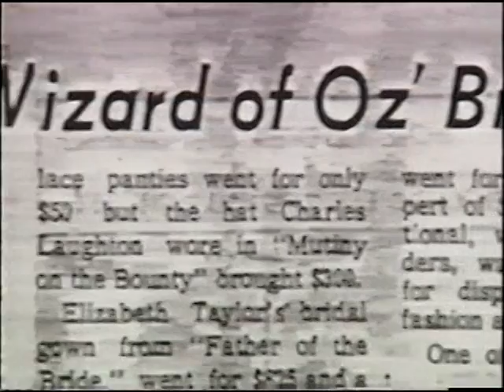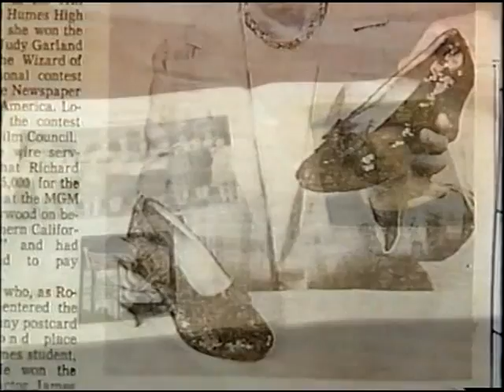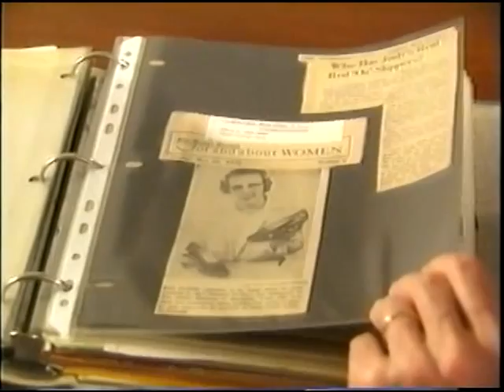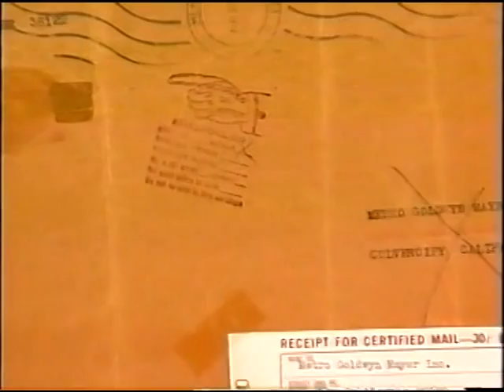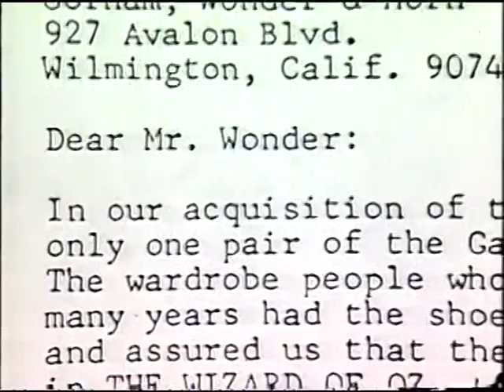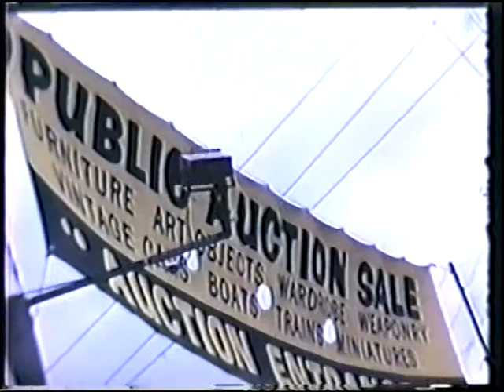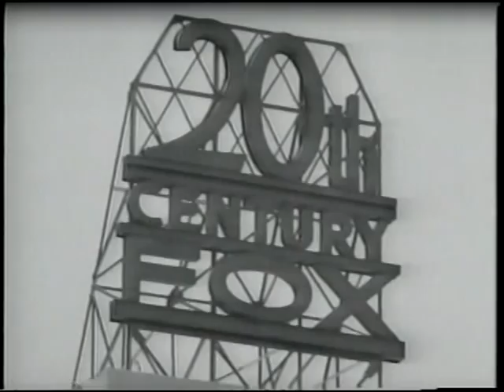Judy Garland-The Search for the Ruby Slippers Part 02.mpg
The story behind the most famous pair of slippers ever made.